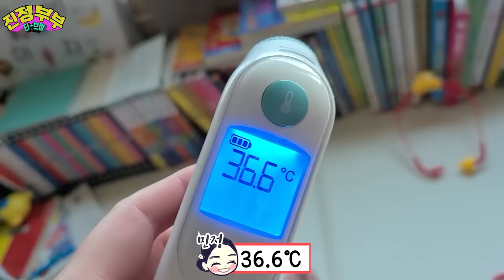[SUB] 돌 주사 1차💉 + 영유아 건강검진 2차🩺